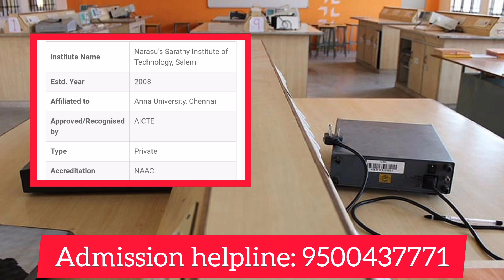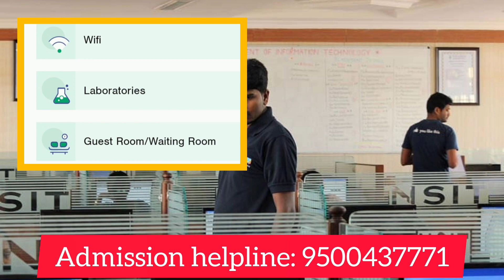Narasus's Sarathy Institute Of Technology, Salem | Review | Course Offered | Facility | Placement